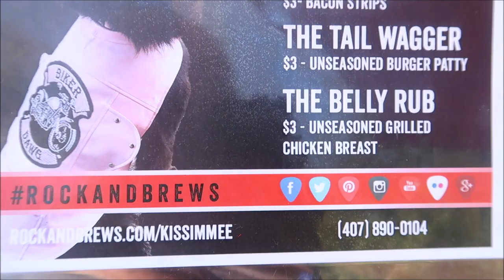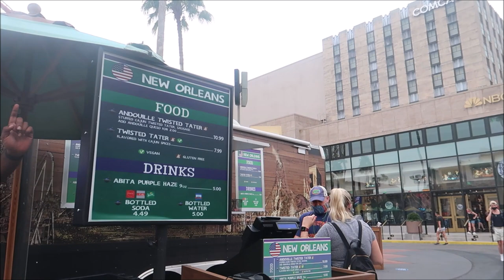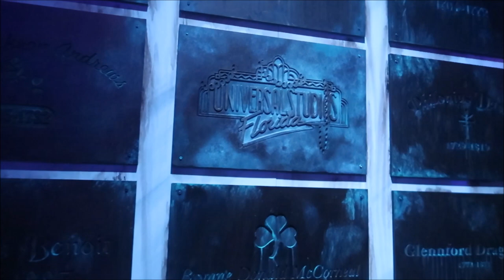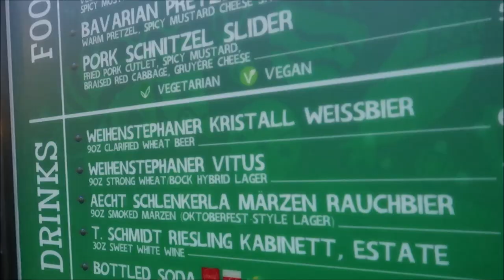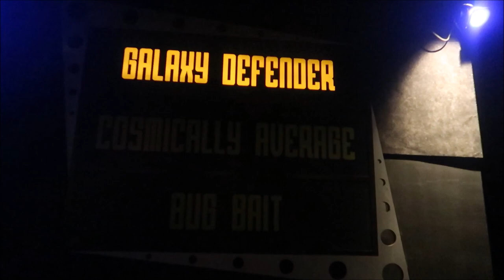Gracey morning, Universal evening!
Today I decided to bring the camera and make a vlog of my day. I spend the morning having lunch with Gracey and then head to universal for the evening!